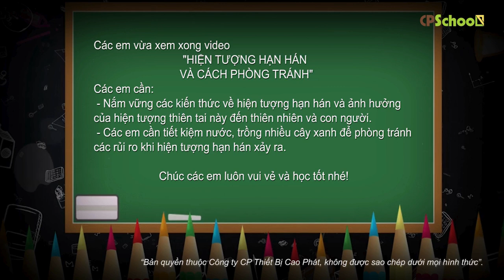Hiện tượng hạn hán (Trailer)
Clip giáo dục về hiện tượng tự nhiện